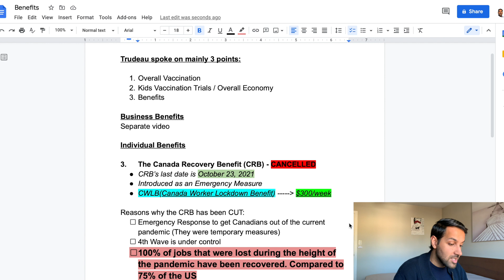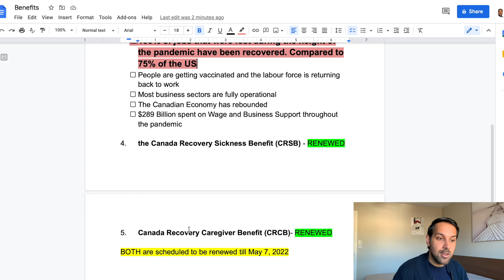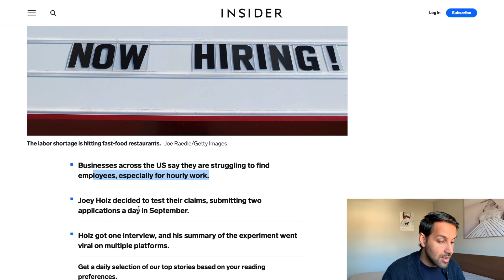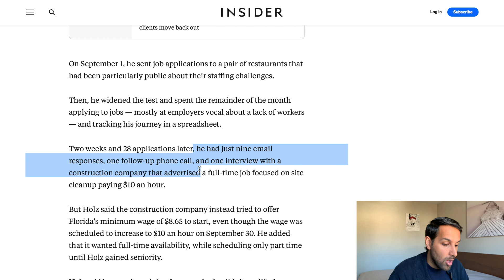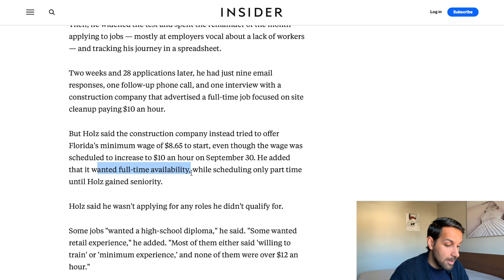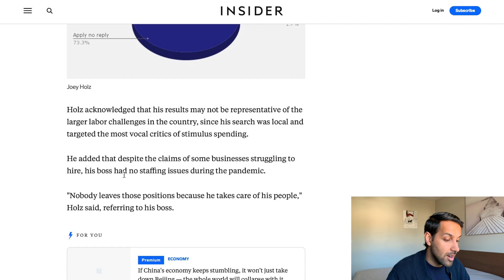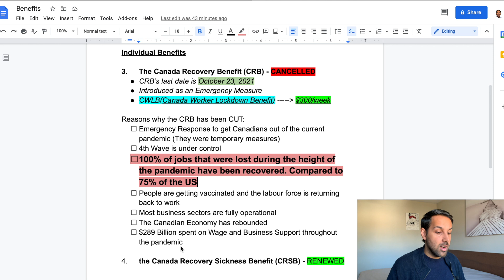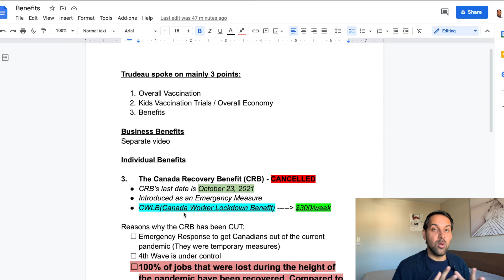CRB Update (Explained): Was the CRB Cut Justified? CRB/CRSB/CRCB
CRB UPDATE. Canada Recovery benefit. No more CRB benefits after October 23, 2021. A new Benefit has been introduced, CWLB (Canada Workers Lockdown Benefit)

New Canada recovery benefit changes happening in the summer. The CRB benefit will decrease from $500/week (before tax) to $300/week (before tax) starting July. Bill C-30 was approved by the House of Commons and the Senate this past week.